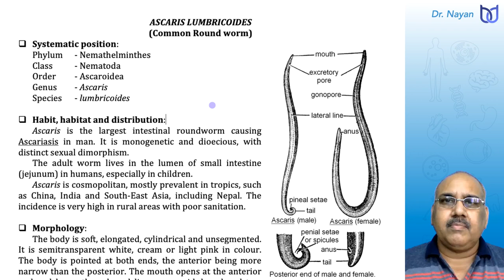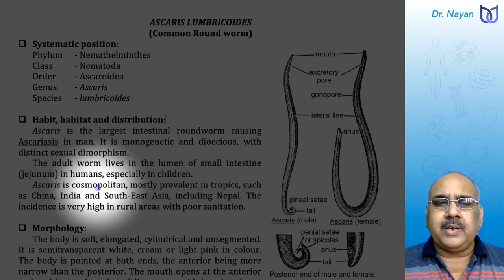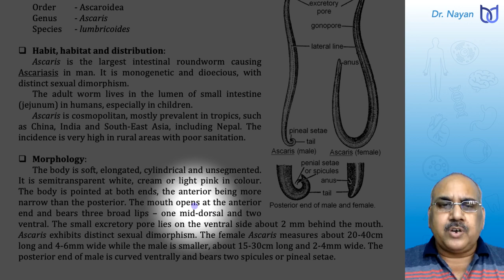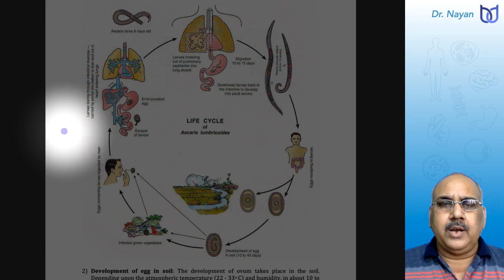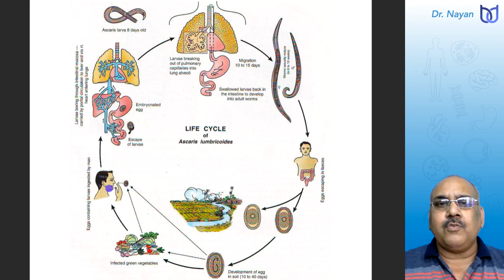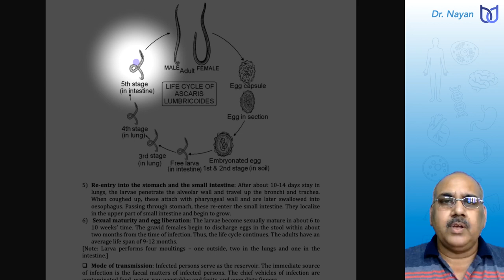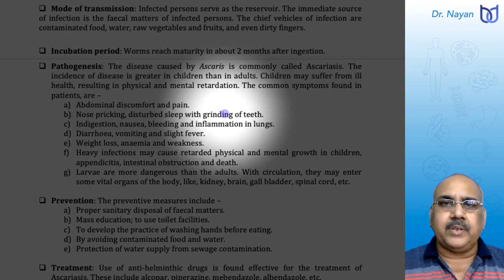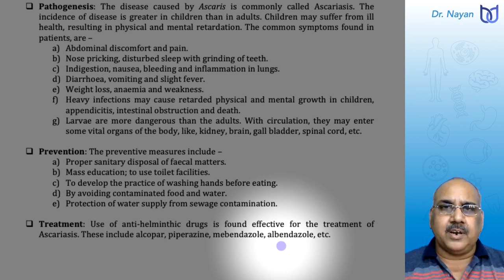Common Round Worm | ASCARIS LUMBRICOIDES